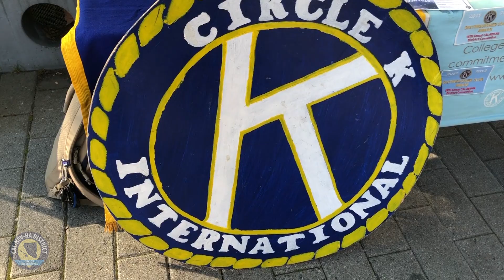UCSD Circle K Promo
Circle K International at UCSD

Circle K is one of the largest student-led community service organizations on campus that not only strives to serve its community, but to also help its members grow and become leaders while providing a fulfilling college experience.

Credits:
Video Editor- Danielle Lee
Narrators- Shannon Lo and Danielle Lee